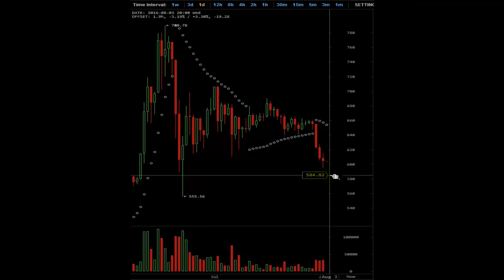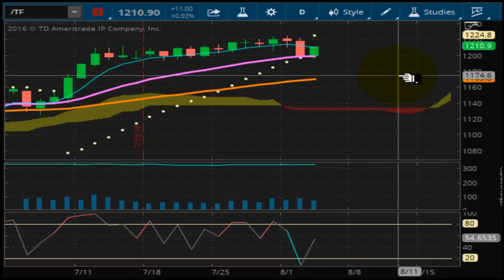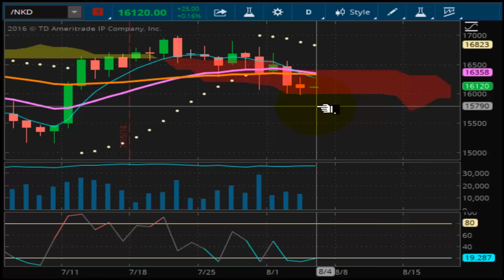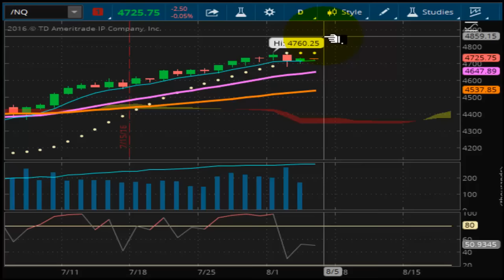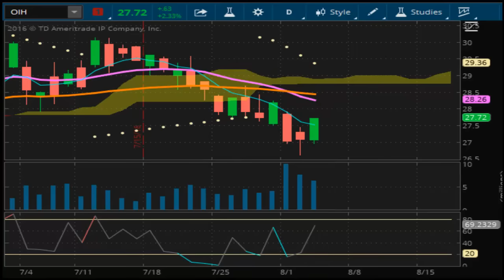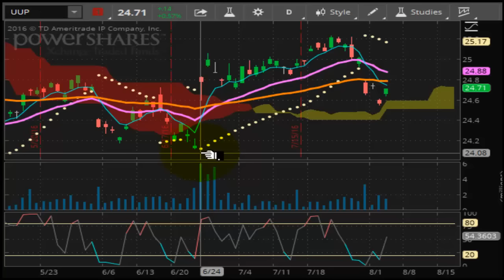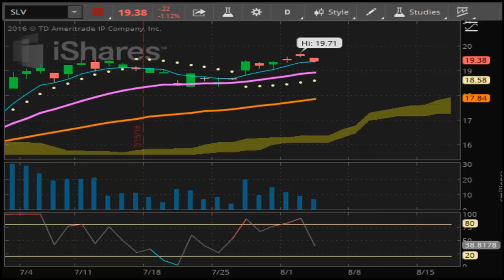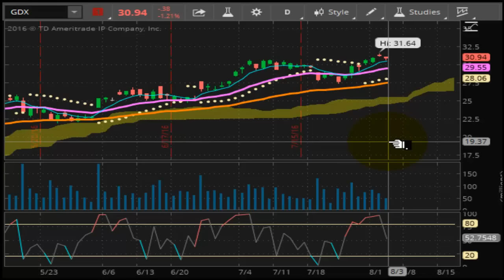TVR [#129] 08-03-2016 END OF DAY REPORT - GOLD SILVER TAKE A BREAK BITCOIN DOLLAR CRASHING